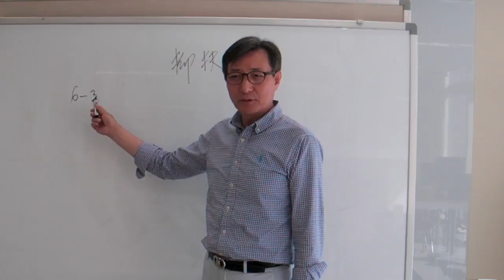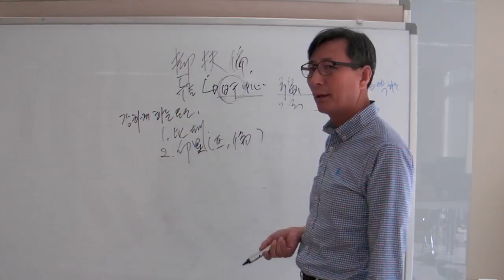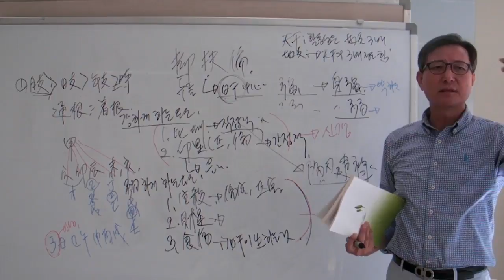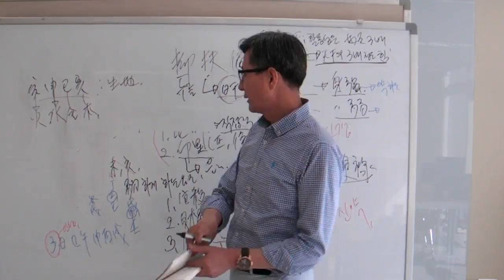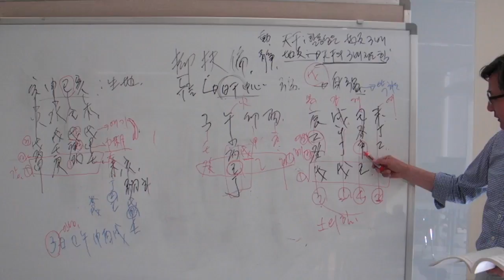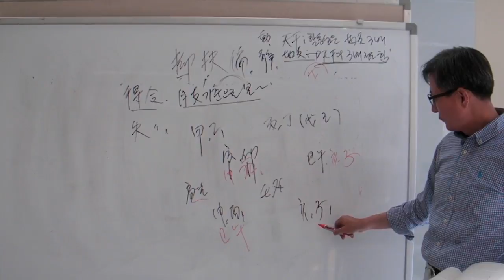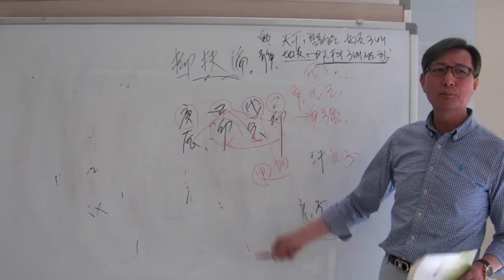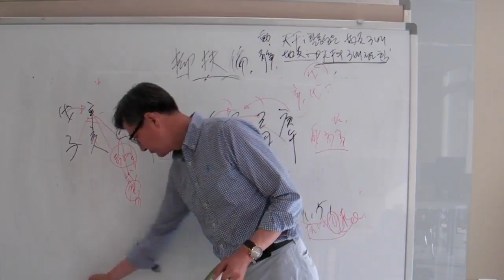안국준의 초 중급 사주명리학 강의 제 18강 억부론